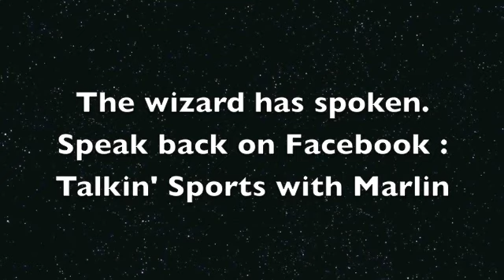Marlins Sports Minute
Got a minute? Marlin talks about the Pittsburgh Pirates, State College Spikes, and Penn State